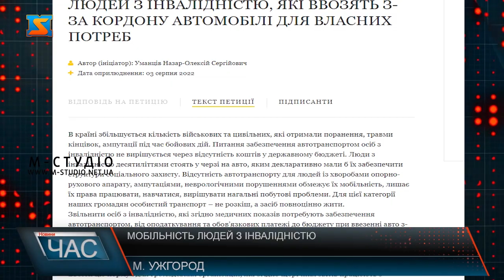Мобільність людей з інвалідністю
Проблему мобільності осіб з інвалідністю вкотре підняли на Закарпатті. Про можливості її вирішення говорили в Ужгородському прес-клубі. Зокрема, йшлося про життєву необхідність у спеціально обладнаних авто, а також у навчанні для отримання водійських посвідчень. Адже жодна автошкола не має учбової машини переобладнаного для людей з інвалідністю. Пан Володимир з селища Великий Березний, що на Ужгородщині, як людина з інвалідністю, мріє про мобільність. Адже намагається бути корисним – волонтерить і постійно просить когось про послуги транспортування. Із 62 тисяч закарпатців з інвалідністю, понад 1700 - стоять у черзі на отримання спеціально обладнаного авто!  Для таких людей це принципово, адже необхідне як засіб пересування, так і для  заробітку.  Для громадських організацій спеціально обладнані транспортні засоби – конче необхідні! Для спортсменів – це теж питання номер один. Адже потребують участі у навчаннях, змаганнях тощо. У воєнний час проблема стала ще актуальнішою, адже поранених бійців, зокрема, у кінцівки  дедалі більшає. Для них це теж –життєва необхідність!  Їхати до найближчої  спеціальізованої атвошокли у Львів – нерально для людей з інвалідністю. У Закарпатті - 53 автошколи , жодна не навчає таку категорію населення. І жодного учбового спец авто в краї не має. Ціна питання перобладнати на ручне керування– а це вивести щеплення і гальма на кермо - 6 тисяч гривень і два дні роботи.  Перешкода для безбар’єрного  простору – наявність спецавто, дістати в Україні чи доправити  з-за кордону який неможливо без бюрократії та законодавчих перепитій. Так, крім вартості авто, його перобладанння переобладнання авто, ще розмитнення – а це ще плюс півціни. Як варіант, можливе ввезення машин як гуманітраки- але тут теж не все просто. Автошкола та спецтранспорт для людей з інвалідністю -  на часі для Закарпаття! Адже їх реінтеграція у нормальне життя  – завдання суспільно значиме!   Тому група громадських організацій ініціювали петицію. З текстом можна ознайомитися  на сайті президента України.